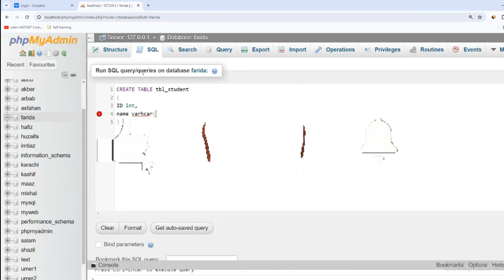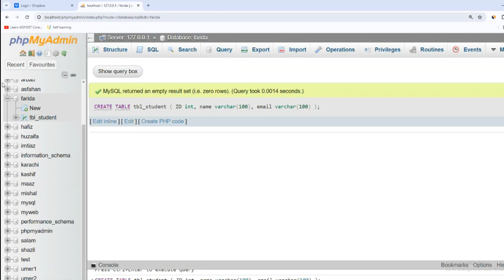create table in mysql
Data Haven: Mastering Table Creation in MySQL

Welcome to the next level of data storage in MySQL! This video equips you with the knowledge to create tables, the fundamental building blocks for organizing your data within a database.

In this video, you'll conquer:

    The power of tables: Understand how tables structure and organize data in rows and columns, forming the core of your database.
    The CREATE TABLE statement: Explore the SQL command for creating tables, specifying columns and their data types.
    Defining data types: Grasp the concept of data types (e.g., integer, string, date) and their importance for storing different kinds of information.
    Setting constraints (optional): Learn about primary keys, unique constraints, and foreign keys to maintain data integrity and relationships between tables (demonstration will depend on chosen level of complexity).
    Practical examples: See table creation in action for tasks like:
        Building a table to store product information (product ID, name, price)
        Creating a table to manage user accounts (username, email, password)

By the end of this video, you'll be able to:

    Confidently write SQL statements to create tables in your MySQL database.
    Choose appropriate data types for the information you want to store.
    Lay the foundation for building structured and organized databases (basic understanding of constraints is a plus).
    Craft a solid foundation for data-driven applications that leverage the power of MySQL.

Creating tables is a fundamental skill for working with MySQL databases. Watch this video and become a master of data organization!